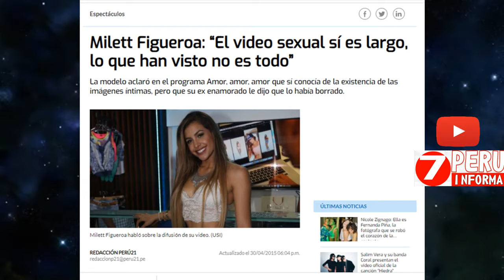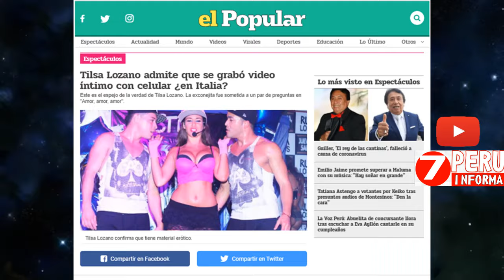VIDEOS INTIMOS FILTRADOS DE FAMOSAS PERUANAS